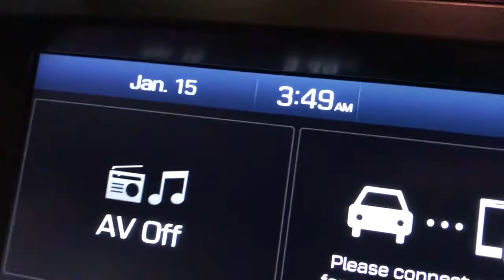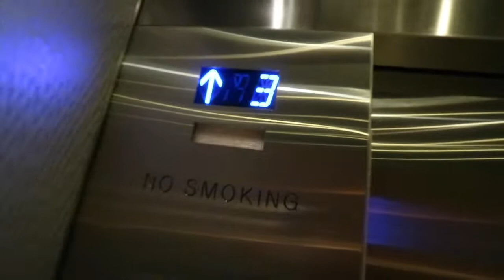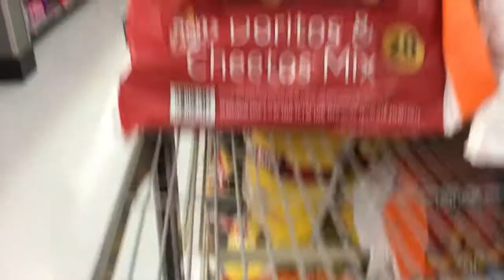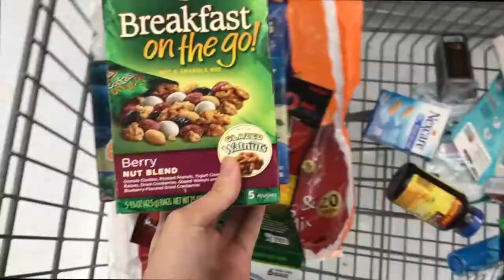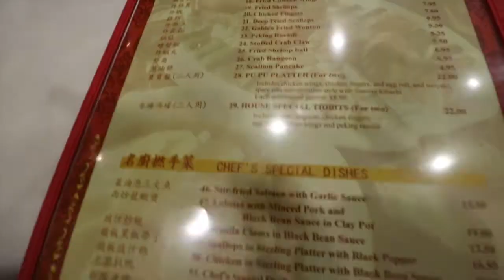GOING TO BERKLEE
This year I am blessed to have the chance to be an entering student of Berklee College of Music. I'm gonna be starting a series of vlogs that I'll explain in episode 1... That's right, this is a prequel, baby. I wanted to show you guys what went into moving, and a little bit of the beautiful city of Boston. Hope you stay for the journey and have a blast on the way!

Episode 0

Jilbare & Karma Ft. Izzy Salinel - Reality (Original Mix)